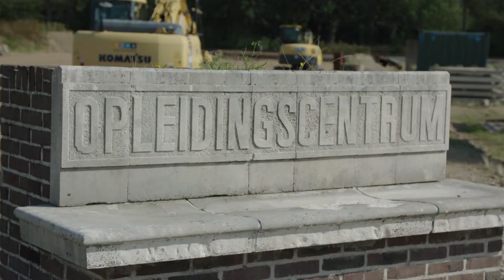Specialistisch hijswerk - Nederland Maakt het RTL z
Wil je graag personeel dat veilig zwaar materieel kan hijsen? Business consultant, Ron, laat zien hoe SOMA Bedrijfsopleidingen machinisten traint en certificeert zodat hijswerk zo soepel en veilig mogelijk kan verlopen. Zowel voor algemene opleidingen als specifieke trainingen kan je bij SOMA Bedrijfsopleidingen terecht!